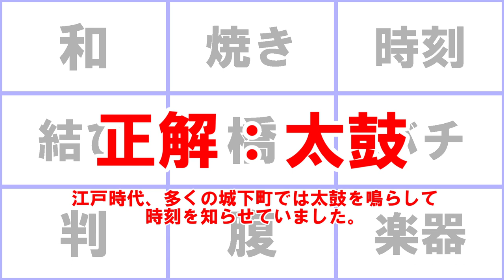9ヒントクイズ 090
クイズ専門情報サイト QUIZ BANG（クイズバン）